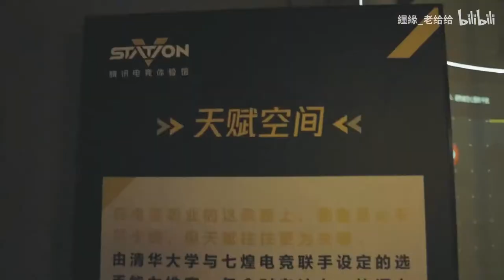有生之年，腾讯Vstation电竞体验馆一日vlog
vstation设备高端，环境漂亮